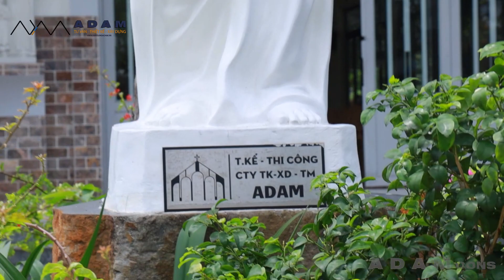Công trình nhà nguyện Vinh Sơn (Hoàn Thành)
Công trình nhà nguyện viện dưỡng lão Vinh Sơn được ADAM thiết kế và thi công.

Công trình nhà nguyện này tọa lạc tại quận Bình Thạnh, là một ngôi thánh đường Công Giáo trong viện dưỡng lão Vinh Sơn dành cho các cụ bà sinh hoạt tôn giáo.